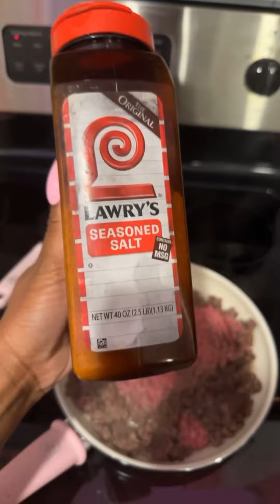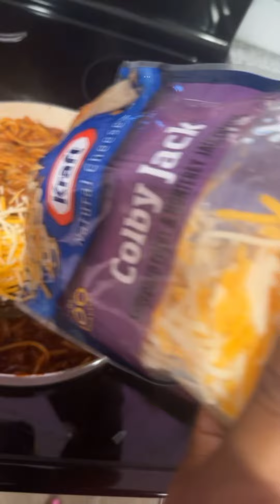Welcome to immsbrown pink kitchen! Lets cook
Follo me on facebook
Immsbrown wigs 135k followers
For wig shows,comedy and more💅🏾
Cooking and other pink events will be on youtube. See you soon💕💖 doll